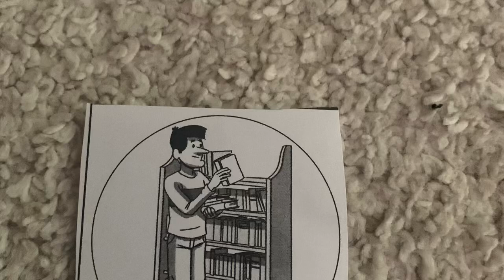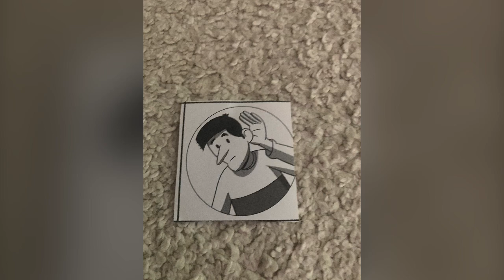Lerne 11 Verben in nur 1 Minute !